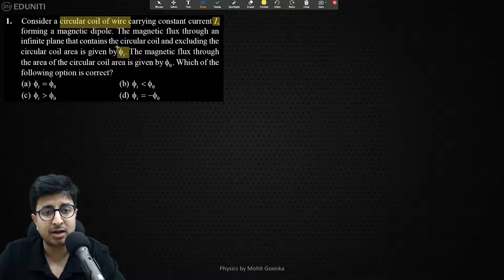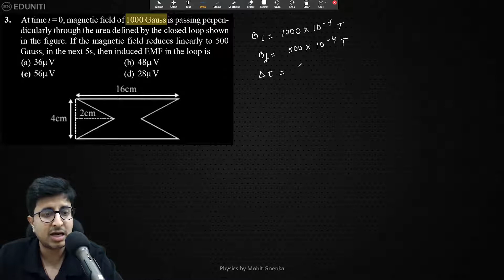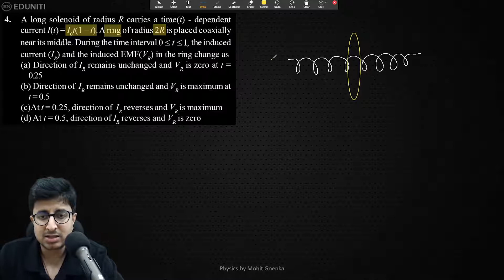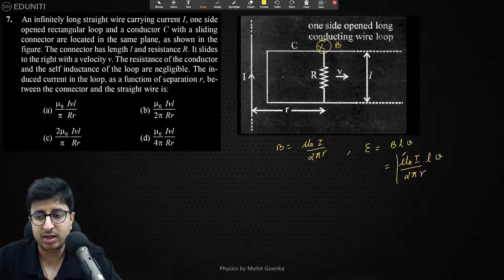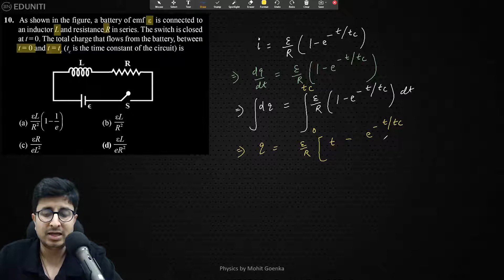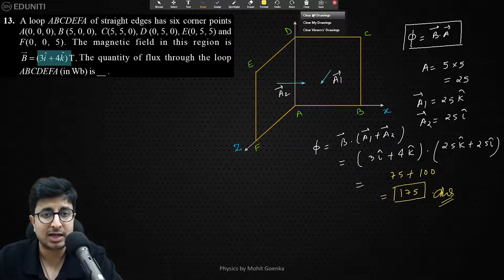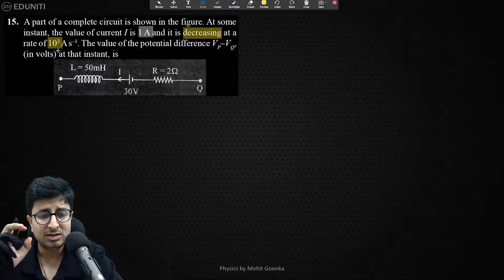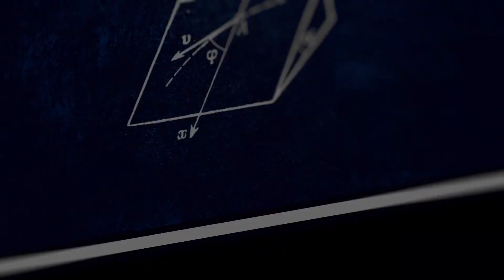Electromagnetic Induction | JEE Main 2020 Question Solution | JEE Physics | Mohit Goenka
Eduniti - Physics by Mohit Goenka brings a series of best solutions of PYQs for JEE Main and NEET 2021 l 2022 Aspirants.
In this video we discuss all 16 questions on Electromagnetic Induction from Class XII asked in JEE Main 2020.
EMI chapter involves concept on Faraday's Law, change in flux, Self Inductance, LR Circuit across DC Supply etc.